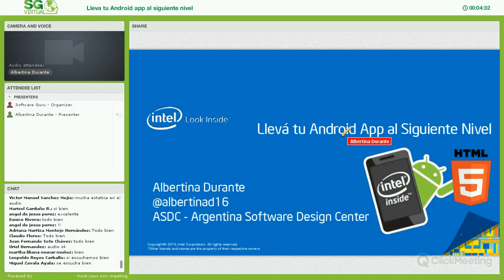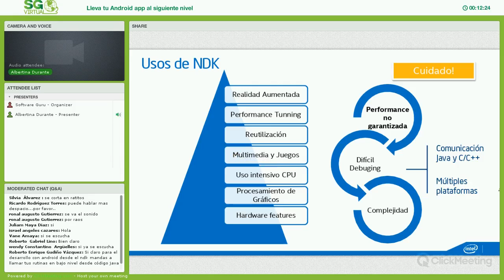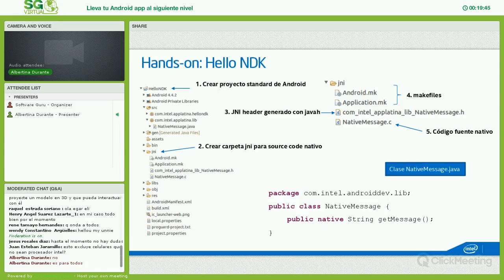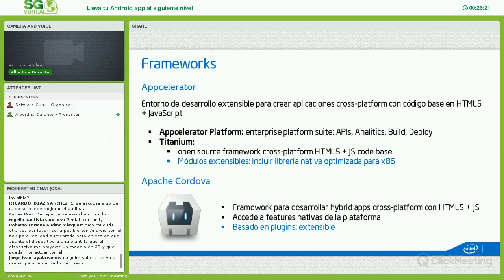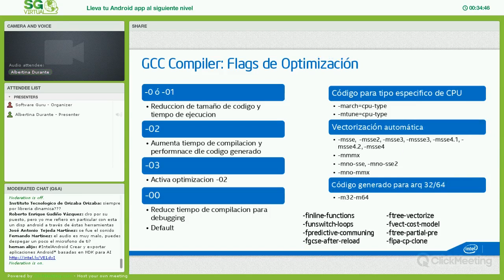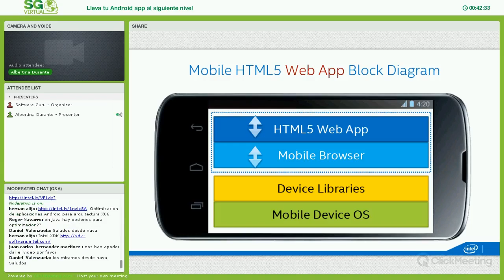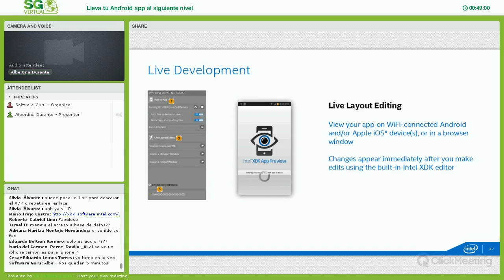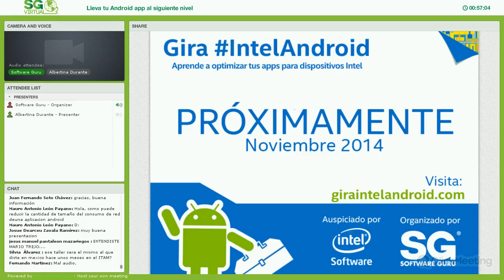Lleva tus Android apps al siguiente nivel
Conferencia en SG Virtual 7, presentada por Intel Software.